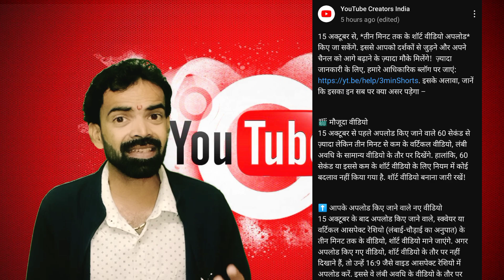shorts channel वालो अब करोडो कमाने का मौका | YouTube shorts का नया update | Shorts channel Ideas